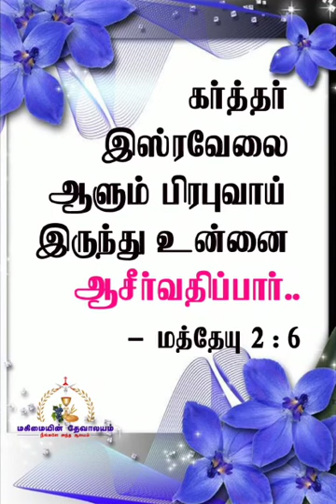அனுதினமும் ஆசீர்வாதம் / PART#10 / Daily Blessings / Gloriouschurch / chandrasekaran /Blessings today